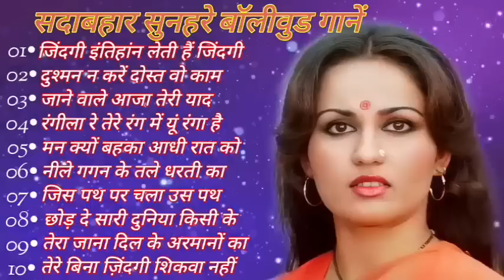सदाबहार सुनहरे बॉलीवुड गानाlatamangeshkar mohammedrafi anuradhapaudwal alkayagnik Hindi Dard Songs